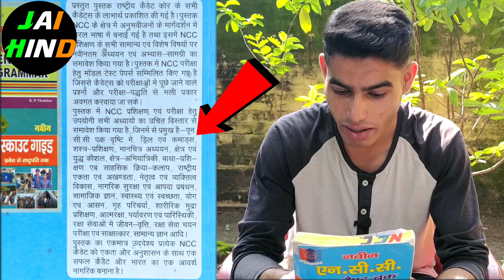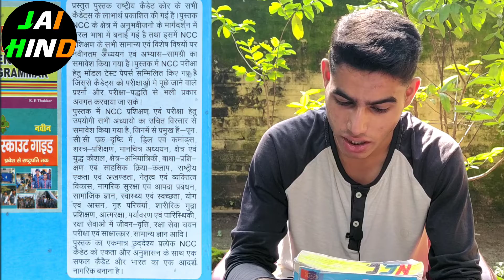NCC A,B & C certificate Exam - What you need to know के लिए कहा से नोट्स बनाए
NCC A,B & C certificate Exam के लिए कहा से नोट्स बनाए 🤔🤔 || NCC hand Book review ☑️
🔴NCC Proper guide to get good marks in exam | 10 MP Battalion NCC Ujjain | 2022

Aaj ki video me review diya hai ek aisi book jo aapko A,B & C certificate ke exam me accha score karne me help karegi.

Chapters-
00:00 Intro
00:31 In this video.
00:42 Exams
00:56 NCC ka Exam Kab hota hai?
01:15 Mistake by cadets.
01:31 NCC marks Distribution.
02:26 NCC me kon kon se subjects hote hai?
04:29 Price of NCC Hand Book?
05:44 Join whats app group.